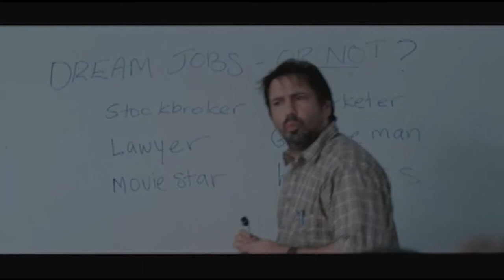Megan Hughes Drama Reel